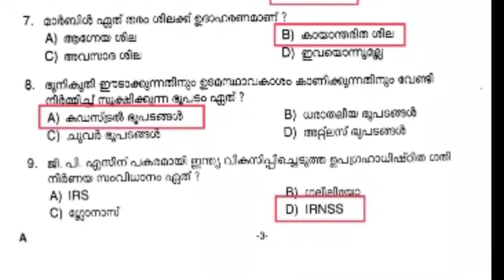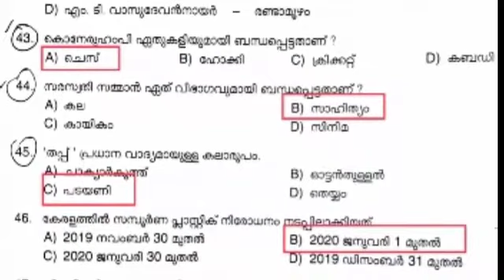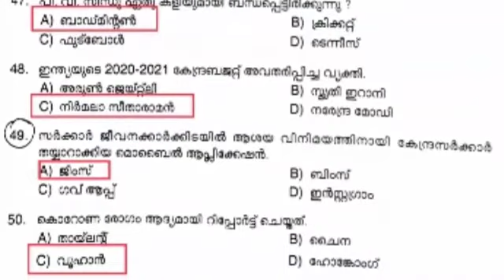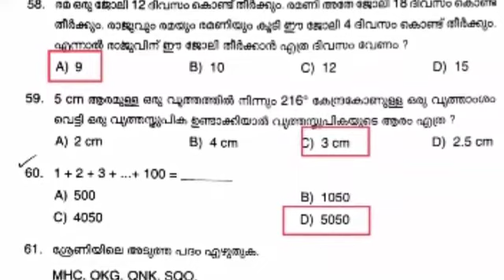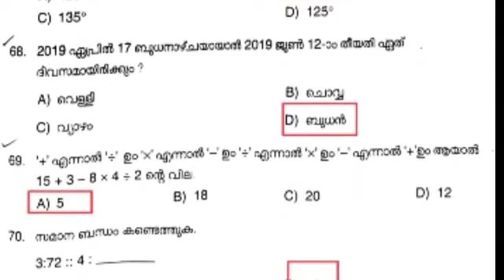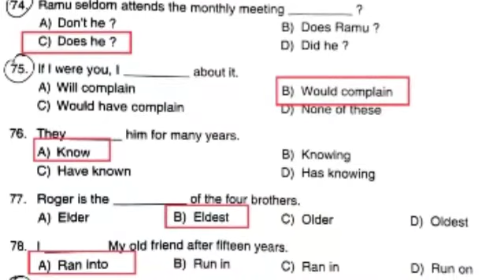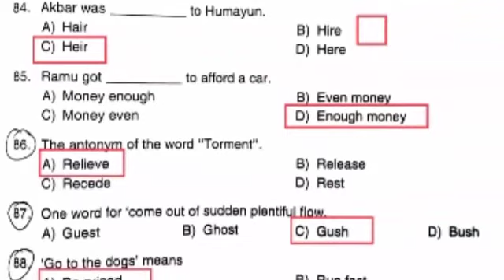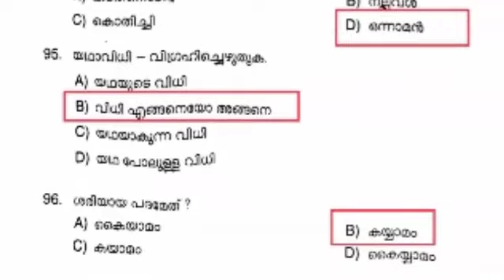PSC preliminary exam answer key | PSC preliminary exam answer key today